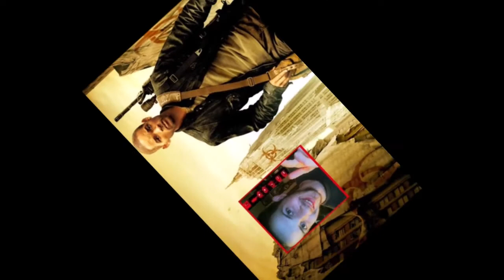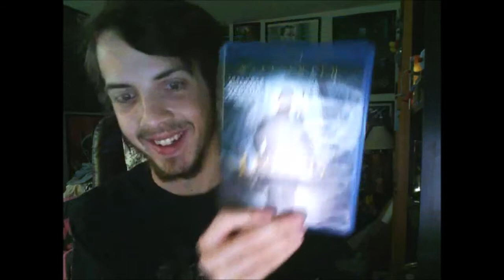I Am Legend (2007): Movie Review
I give my thoughts on I Am Legend starring Will Smith!